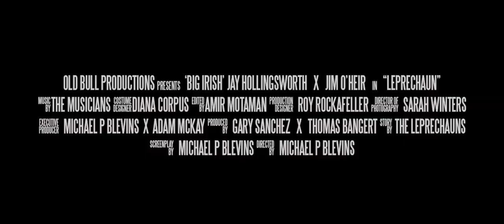My SaintPatricksDay tradition.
The Leprechaun trailer from @blevfilm_la. Enjoy! Tonight & tomorrow at @laughboston.